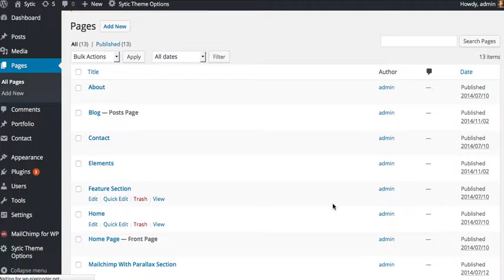Sytic WordPress slider settings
For Sytic Slider images, you need to import demo data and then change the images. From theme option slider not working.